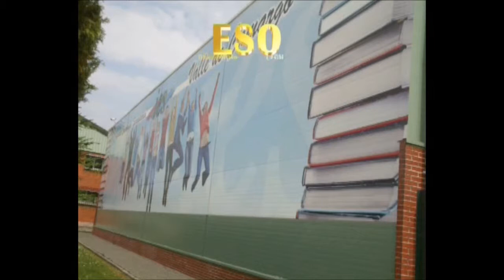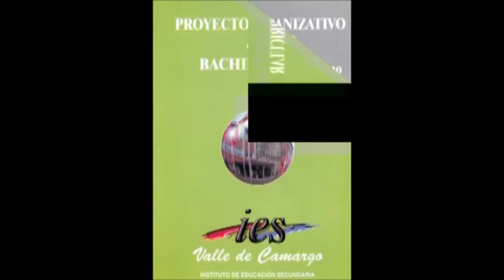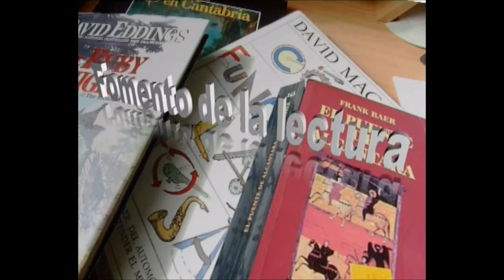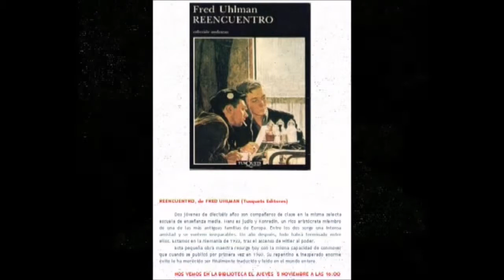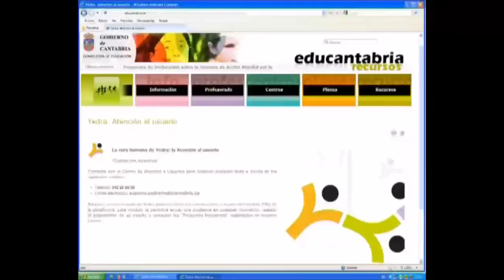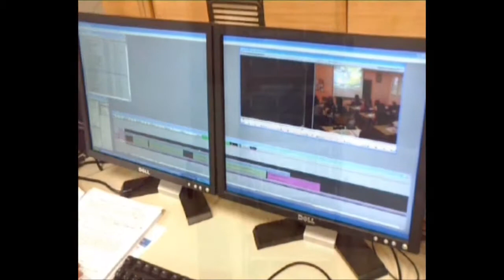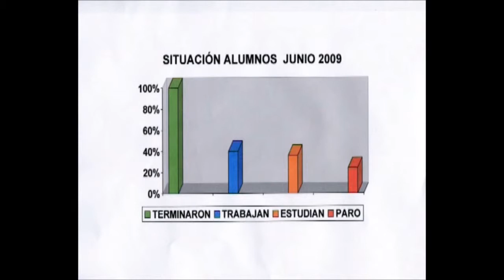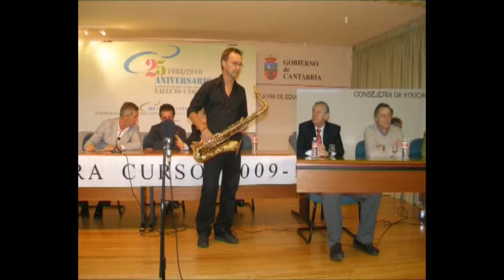IES Valle de Camargo: "Mirando al futuro"